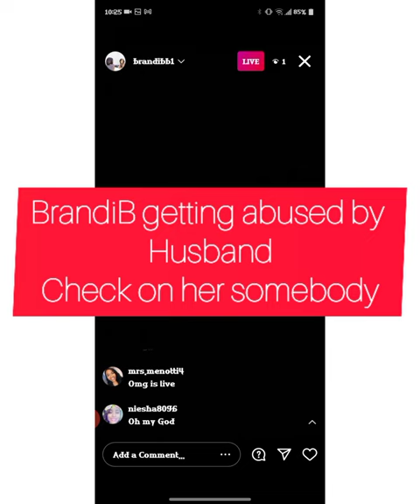BRANDI B from Love and Hip Hop GETTING ABUSED BY HUSBAND on IG Live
I be catching all the drop. im bout to post it more. but somebody check on her. He sounded deranged and fed up. they both need help for mental health. i pray he aint beating on her in front of that baby. SUBSCRIBE NOW

DID YOU KNOW? Lil Baby cheated on Jayda Wayda and now she posting him like crazy!!